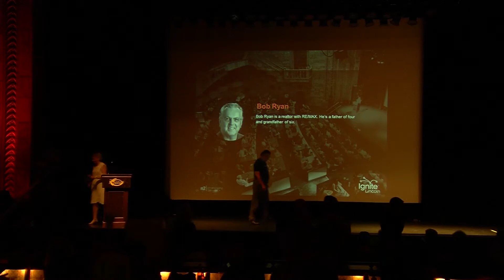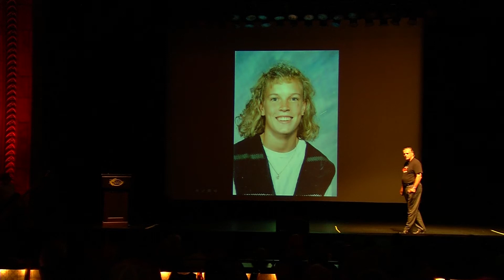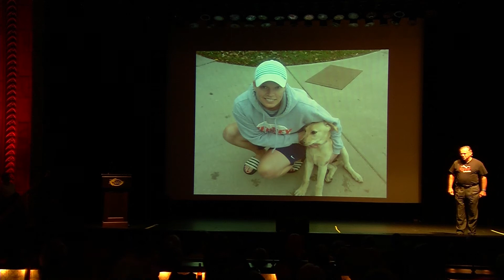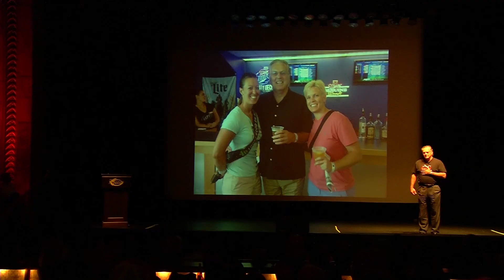Ignite Lincoln 7 - Bob Ryan 2015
In light of the recent Supreme Court gay marriage ruling, Bob Ryan tells the story of a father’s love for his daughter.